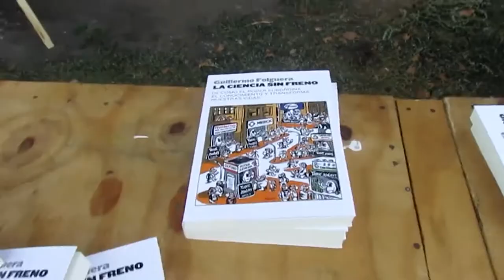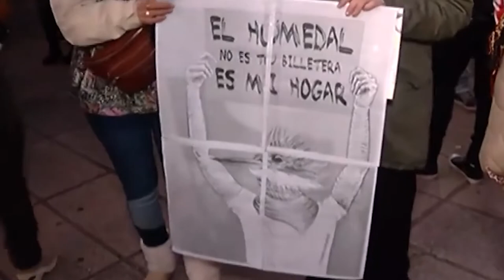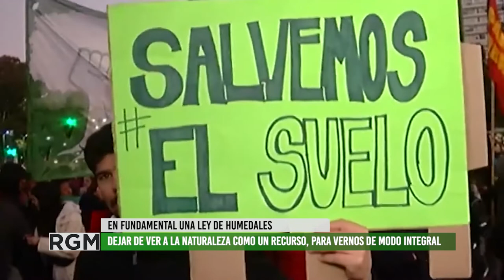Análisis sobre la situiación ambiental en Argentina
Entrevista a Guillermo Folguera, biólogo, filósofo, investigador CONICET y Profesor de la UBA, integrante del Grupo de Filosofía de la Biología, hace un análisis sobre los incendios sistemáticos en el país.
A su vez advierte cómo se destruyen los ecositemas en pos de los negocios empresariales con la complicidad de los gobiernos.